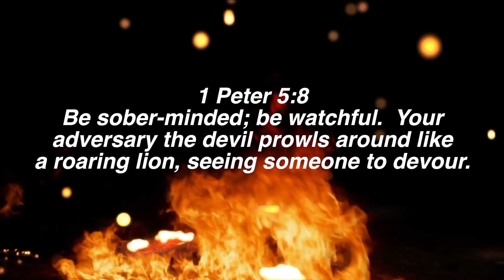"Anything You Can Do, I Can Do Better" - Lucifer